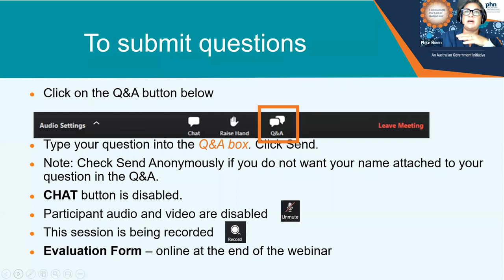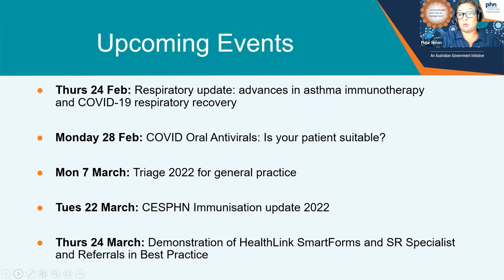COVID Infection prevention triage and risk management in general practice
This pandemic infection prevention and control update focuses on Omicron 1 and 2, presented by Margaret Jennings, a microbiologist, antimicrobial, infection prevention and educator.

A very informative and practical update for practices on their role in protecting their staff and patients.

Topics discussed include:
New information and risks to general practice
Identify practical solutions available
Monitoring and managing your time with patients and colleagues
How to safely provide face to face care
How much distance makes a difference - admin and clinical staff
Maximising air quality and ventilation
Targeted cleaning that works, plus skincare for hands and nose bridge